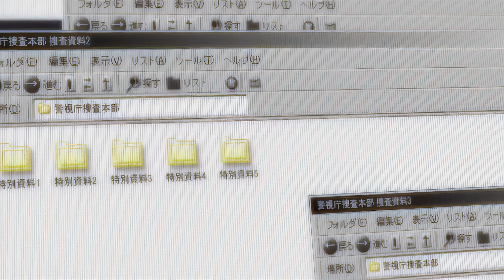Light's ingenious idea to gather Intel on KIRA investigation | Death Note 4K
Taken from Deathnote episode 3.

I do not own any rights in regards to Death note, this video is just enhancing the original clip to a solid 4K quality using machine learning and artificial intelligence purely for entertainment, this video will not be monetized.